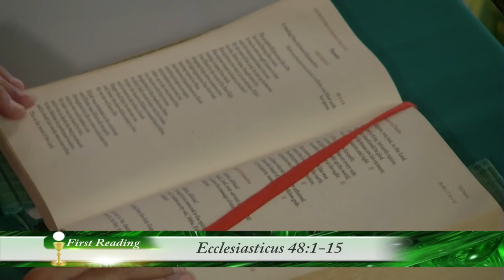Holy Mass 11th Week in Ordinary Time - 18 June 2020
At Living Water Community 109 Frederick Street, P.O.S.
Celebrant: Fr. Don Chambers